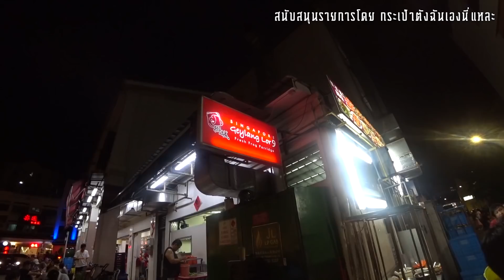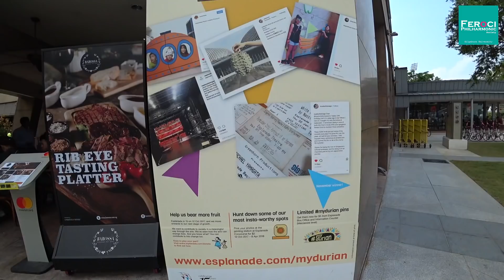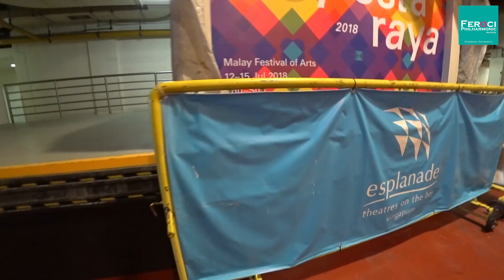[ VLOG 1] Feroci in Singapore (26-29 August 2018)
บันทึกการเดินทางไปเล่นดนตรีที่ประเทศสิงคโปรกับวง Feroci Philharmonic Winds ณ Esplanade Concert Hall